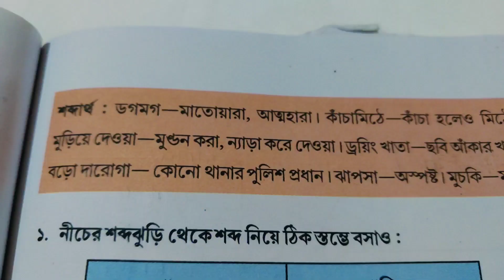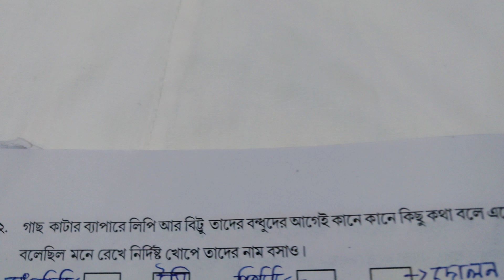জুঁইফুলের রুমাল|তৃতীয় শ্রেণি|পৃষ্ঠা৭০-৭৬|প্রশ্নোত্তর|juifuler rumal|class3|page70,71,72,73,74,75,76